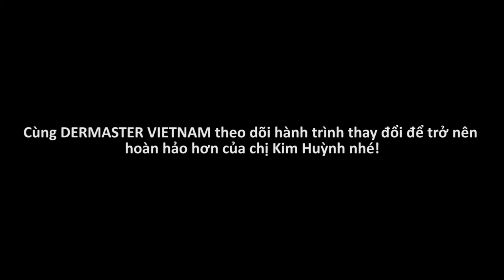Dermaster Vietnam trao giải Đặc biệt 500 triệu - Khám phá sự hoàn hảo của chính bạn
DERMASTER VIETNAM – BEAUTY & TRAINING CENTRE
🏰 Địa chỉ: 41/6A Phạm Ngọc Thạch, Phường 6, Quận 3, TP. Hồ Chí Minh